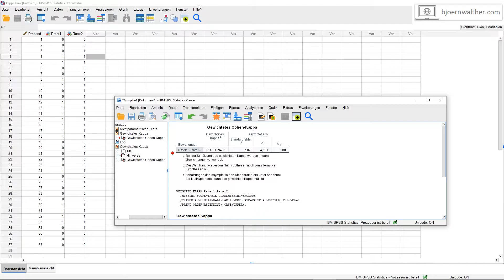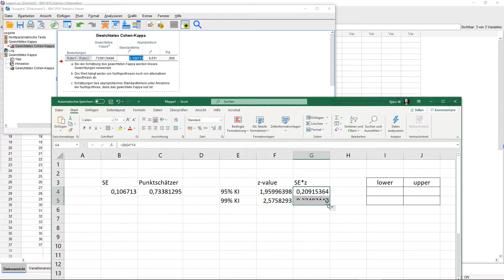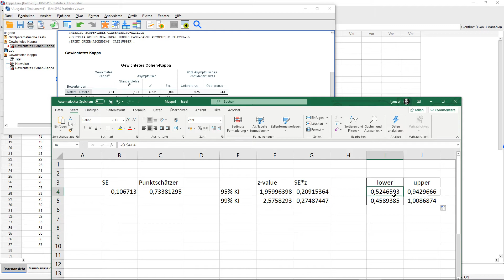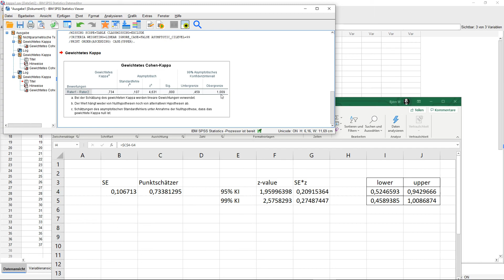Konfidenzintervalle für Cohens Kappa in SPSS berechnen (SPSS 26 und älter)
// Konfidenzintervalle für Cohens Kappa in SPSS berechnen //

In SPSS-Versionen 26 und älter wird kein 95% oder 99%-Konfidenzintervall für Cohens Kappa ausgegeben. In diesem Video zeige ich, wie man mithilfe des Standardfehlers das Konfidenzintervall nachträglich berechnet.

Hinweis: In SPSS Versionen 27 und neuer wird das Konfidenzintervall bereits automatisch ausgegeben.

Bei Fragen und Anregungen zu Konfidenzintervalle für Cohens Kappa in SPSS berechnen, nutzt bitte die Kommentarfunktion.

Zeitstempel ⏰
0:00 Einleitung und Ausgangssituation
0:40 Kappa und Standardfehler in Excel kopieren
1:25 Schwankungswert mit z-Wert berechnen
2:15 Obere und untere Konfidenzintervallgrenze berechnen